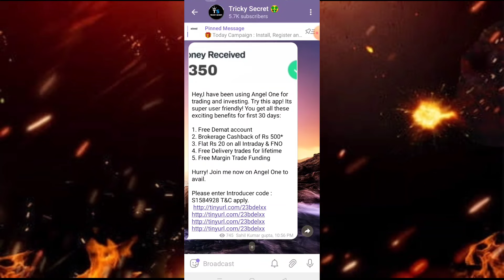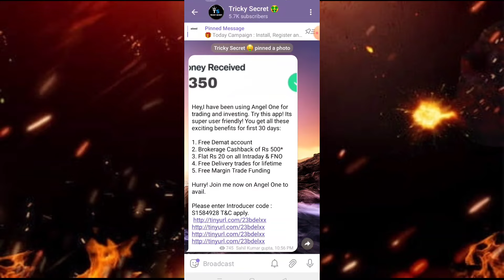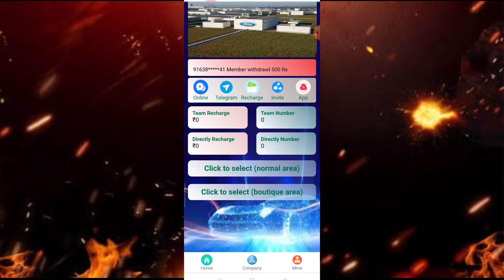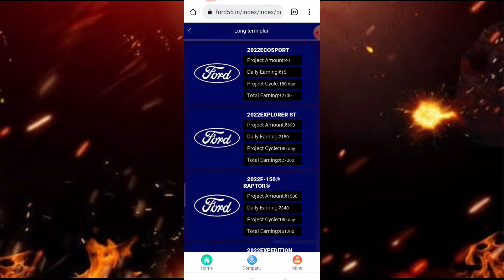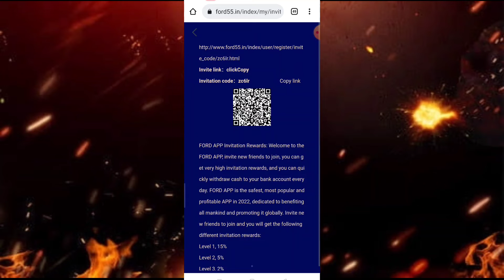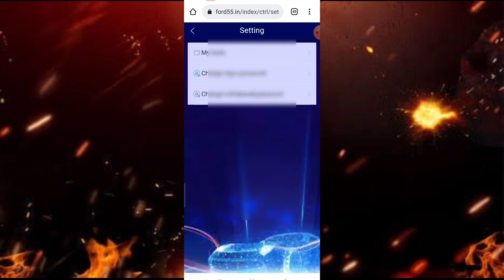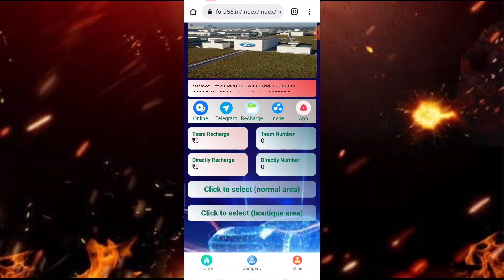New Power Bank Earning Application 2022 || Free Earning App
Video देखकर पैसे कैसे कमाए || Video देखो और पैसे कमाओ || App Install करो और पैसे कमाओ || App Install करके पैसे कैसे कमाए | App Download करके पैसे कैसे कमाए | New Power Bank Earning Application 2022 | Free Earning App | Best Self Earning App @Trusted loot @Manoj Dey @Tricky Secret || Online पैसे कैसे कमाए || Online पैसे कमाओ

App link 👇👇👇👇👇👇👇👇🔽🔽📲⬇️⬇️

Hello dosto
Is vidio me maine aap logo ko Ford Earning application ke bare mein bataya hai jisse aap asani se ghar baithe Bina kuchh kiye aasani se paise kama sakte hai isme aap log easyly app install karke or task complete karke or invite karke or card scratch karke paise kama sakte hai.

Real cash
Paytm cash